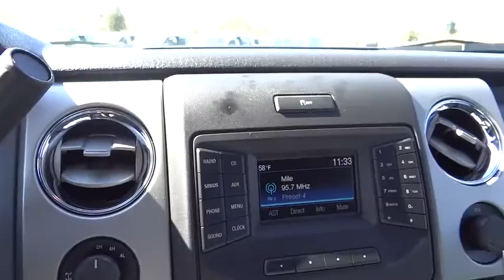2014 Ford F-150 Denver, Boulder, Lakewood, Aurora, Cheyenne, Wyoming, CO EKG32348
2014 Ford F-150

O'Meara Ford
400 W. 104th Ave.